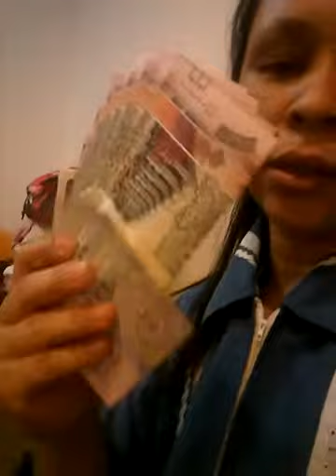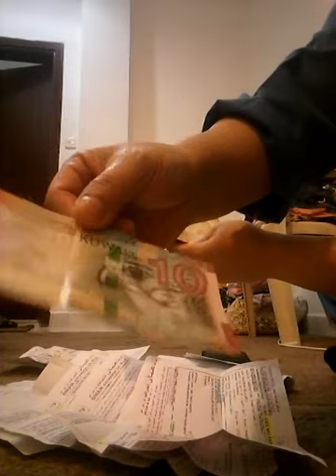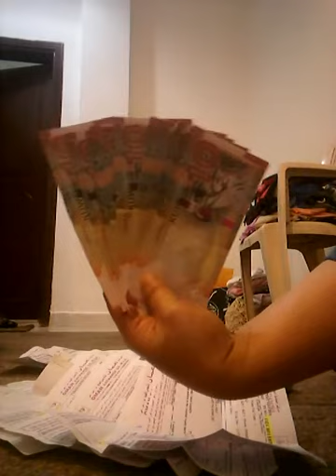# SHARE KO PARA SA MGA KATULAD KO LABAN LANG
Masaya na malungkot pero laban lang
Kasama na sa Buhay ng tao ang hirap  at ginhawa pero dapat alam natin kung paano pakisamahan ito.. .